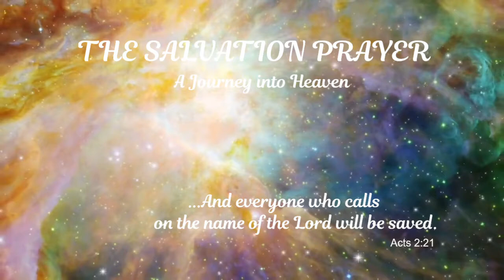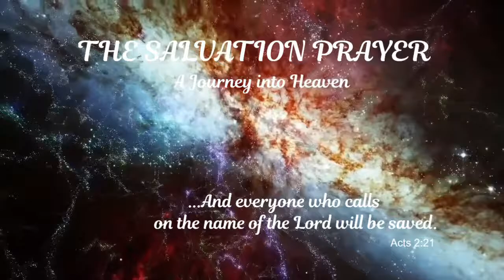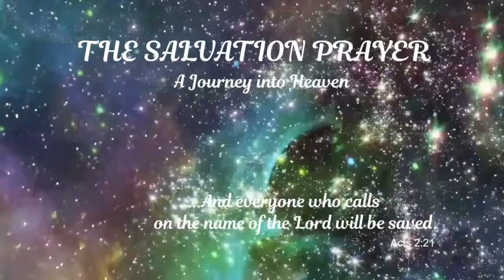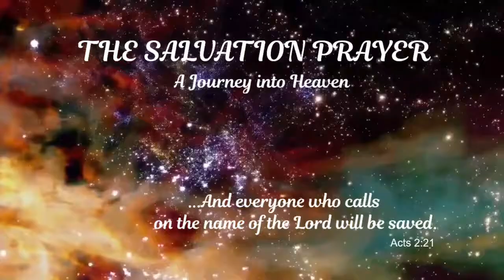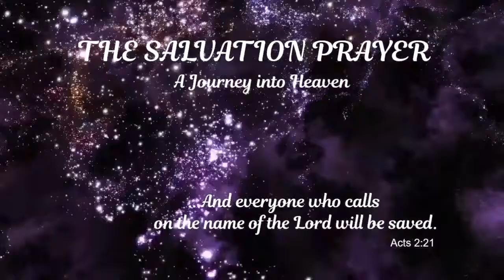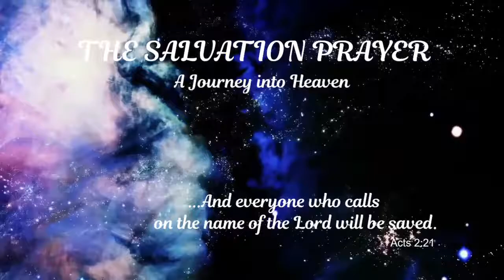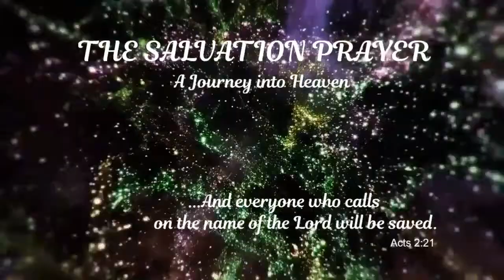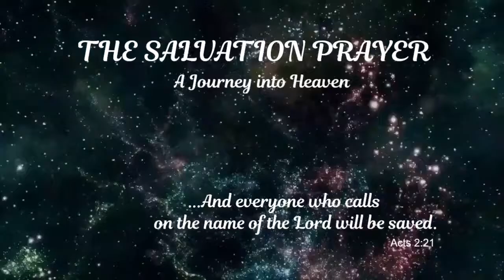HEAVENLY VISIONS - THE SALVATION PRAYER - VISIONS OF HEAVEN